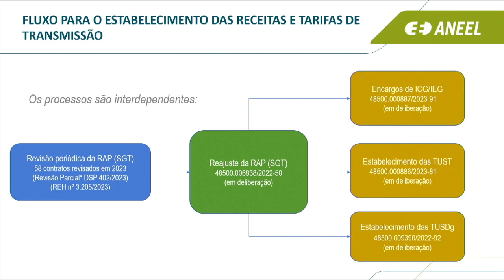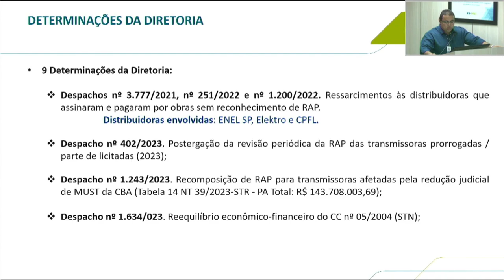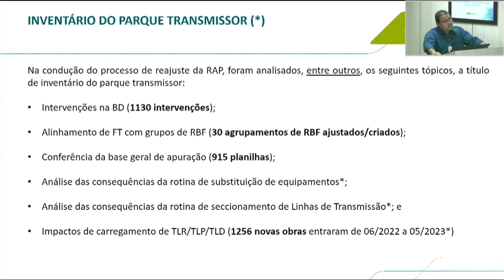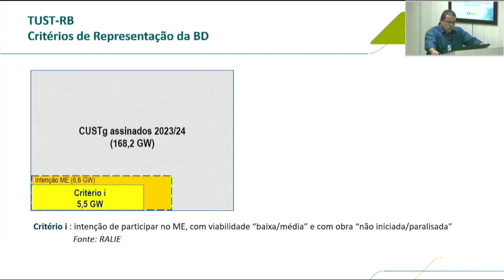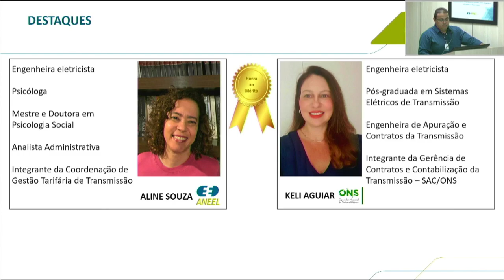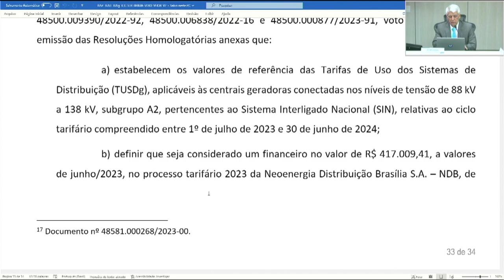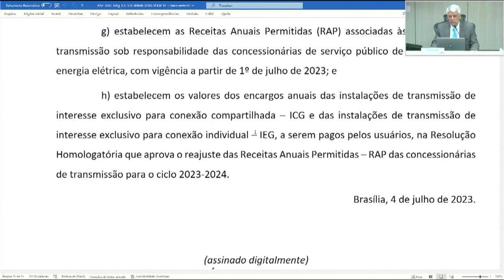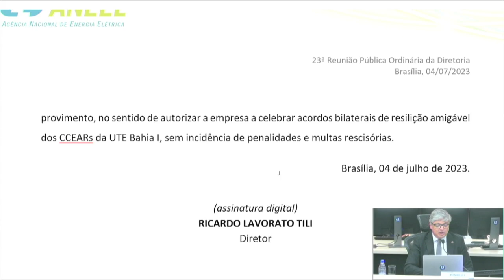23ª Reunião Pública Ordinária ANEEL – 04/07/2023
A 23ª Reunião Pública Ordinária da Diretoria da ANEEL em 2023 foi realizada no dia 04/07/2023. A pauta da reunião foi composta de 22 itens, sendo que os itens 2 a 22 foram deliberados em bloco, com exceção do item 3, destacado para a pauta de leitura. A pauta completa e a ata da reunião podem ser conferidas no sítio da Agência,

00:00:08 Abertura da Reunião Pública e informes gerais

00:04:14 Aprovação da Ata da 22ª Reunião Pública Ordinária da Diretoria da ANEEL em 2023, assim como da 2ª e da 3ª Reuniões Públicas Extraordinárias da Diretoria da ANEEL em 2023 e da

00:05:03 Anúncio dos itens da Reunião Pública e itens deliberados em bloco. Acesse a descrição completa em

00:09:40 Item 1. Processo: 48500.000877/2023-91, 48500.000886/2023-81, 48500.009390/2022-92, 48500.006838/2022-16 Assunto: Estabelecimento das Receitas Anuais Permitidas – RAPs das concessionárias de transmissão de energia elétrica, das Tarifas de Uso do Sistema de Transmissão de Energia Elétrica – TUST, da tarifa de transporte da energia elétrica proveniente de Itaipu Binacional e dos Encargos de Uso do Sistema de Transmissão – EUST, das Tarifas de Uso do Sistema de Distribuição – TUSDg de referência para centrais geradoras conectadas nos níveis de tensão de 88 kV e 138 kV, e do cálculo dos valores dos encargos anuais de custeio das instalações de transmissão de interesse exclusivo para conexão compartilhada – ICG e das instalações de transmissão de interesse exclusivo para conexão individual – IEG. Diretor(a)-Relator(a): Hélvio Neves Guerra.

00:51:18 Item 3. Processo: 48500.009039/2022-00 Assunto: Requerimento Administrativo protocolado pela São Francisco Energia S.A. com vistas à rescisão amigável dos Contratos de Comercialização de Energia no Ambiente Regulado – CCEARs celebrados pela Usina Termelétrica – UTE Bahia I, no âmbito do Leilão nº 4/2006. Diretor(a)-Relator(a): Ricardo Lavorato Tili.